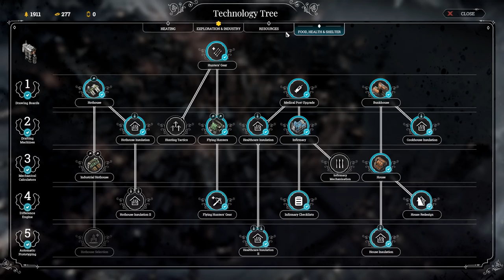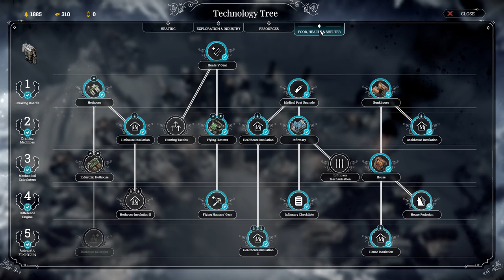Frostpunk - Final Preparations (Part 11)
In an alternate steampunk universe, a sudden and unexpected shift in the climate buried human civilization in a new ice age. The survivors fled north with their great steam generators, hoping to carve out a new home. As the ruler of the last city on Earth, it is our duty to preserve our citizens and navigate the moral dilemmas that present themselves in this extreme environment. Who will we become in the process?